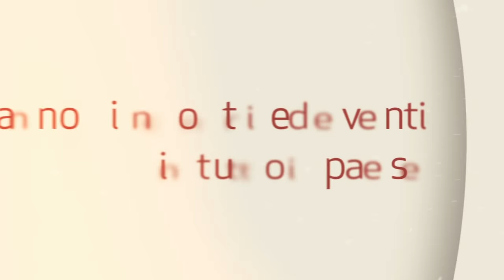Digital Championship Tour in 120’’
Digital Championship, il viaggio in sei tappe per far emergere i Talenti Digitali italiani promosso da TIM e Associazione Digital Champions, è stato protagonista dell’incontro Un anno da Digital Champions che si è tenuto venerdì 20 novembre alla Reggia di Venaria Reale (TO). Occasione per fare il bilancio delle attività svolte e per raccontare ancora delle migliori pratiche, nell’ambito della Cultura Digitale e dell’Innovazione Sociale, replicabili su scala nazionale, individuate e celebrate proprio grazie a Digital Championship.

Il 21 novembre, ancora alla Reggia di Venaria Reale, si è tenuto l’Italian Digital Day, una giornata di confronto che ha coinvolto le Istituzioni, a partire dal Presidente del Consiglio Matteo Renzi , il Ministro Marianna Madia e altri ospiti di rilievo italiani e non come l’economista Jeremy Rifkin. Un momento di condivisione dei risultati e di confronto sul Digital Action Plan, il “patto” in gestazione che mira alla costruzione di una nuova identità digitale al Paese.

Su è possibile consultare gli on demand delle 6 tappe del tour Digital Championship, interviste ai protagonisti e contenuti di approfondimento.

La partnership con l’Associazione Digital Champions e il progetto Digital Championship si inquadrano nelle attività di Corporate Shared Value TIM ilfuturoèditutti, un programma di interventi basati sulla creazione di valore condiviso con le comunità in cui l’Azienda opera.

Autore del video Vita da Digital Champion: Alice Tomassini